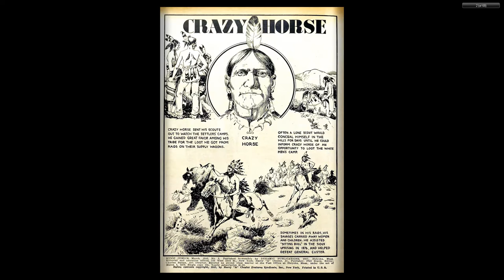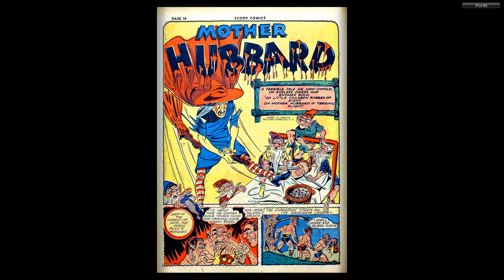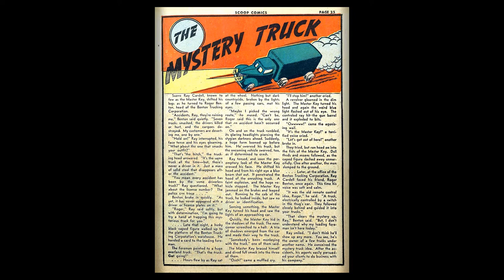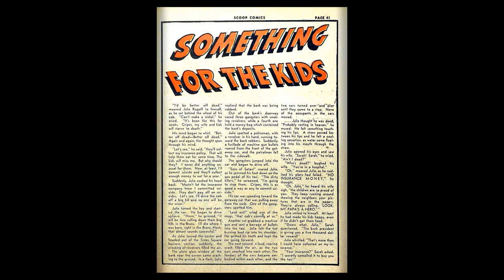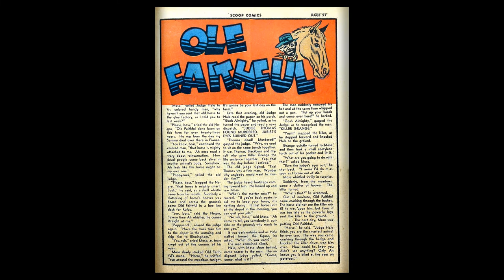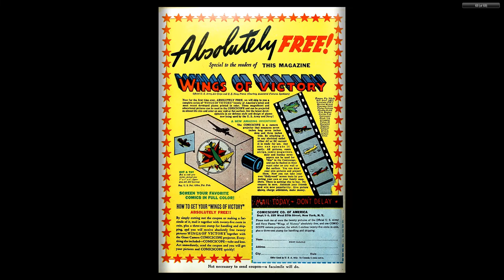Scoop Comics 003 Chesler Dynamic 1942